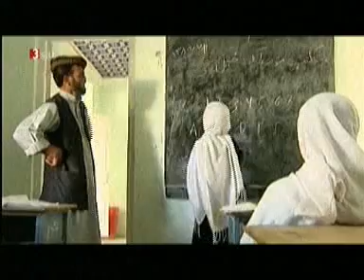Kulturzeit Mädchenschule Afghanistan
Kulturzeitbeitrag über eine Mädchenschule in Afghanistan.